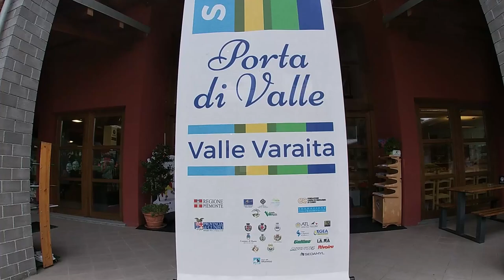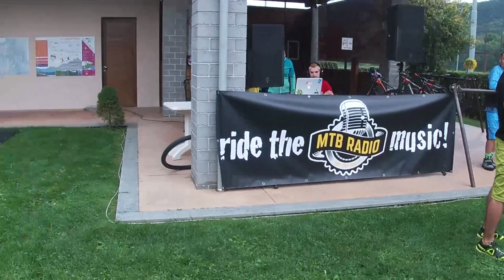RACE INSIDER 2019 ALLA PRIMA GIORNATA DELLA TRANS VARAITA CON STEFANO POLETTI E IL TEAM RUSTICK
La Trans Varaita è una gara a tappe di enduro situata in Piemonte nella Val Varaita.